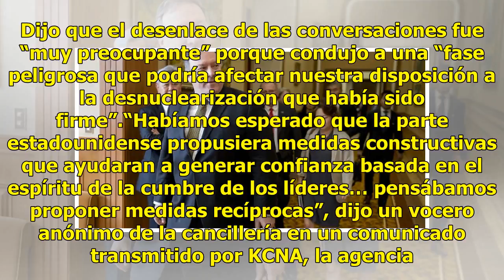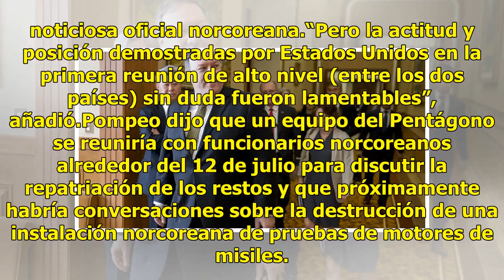Corea del Norte califica pláticas con EU de “lamentables”; quiere que sólo nosotros dejemos las a...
Corea del Norte califica pláticas con EU de “lamentables”; quiere que sólo nosotros dejemos las armas nucleares, dice

Corea del Norte dijo el sábado que las conversaciones con una delegación estadounidense encabezada por el secretario de Estado Mike Pompeo fueron “lamentables”, y acusó a Washington de tratar de obligarla a abandonar unilateralmente sus armas nucleares. La declaración de un vocero no identificado de...